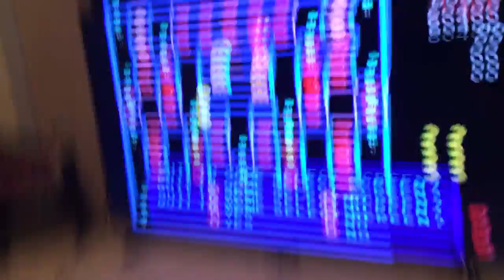Cambium X Plays Pacman!!! Part 1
Playing Pac-Man and ice cube challenge !!!